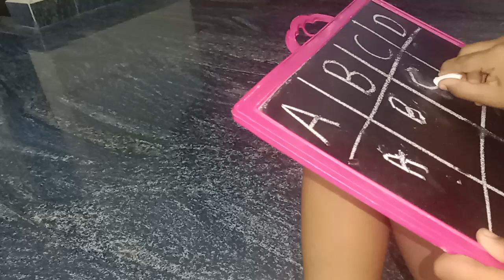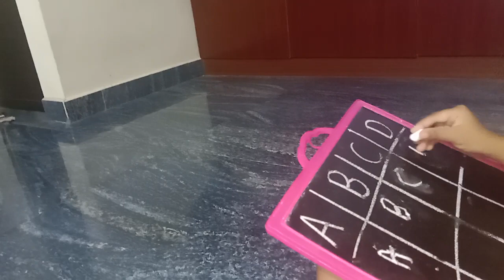Baby writing alphabets/ how to start writing with baby